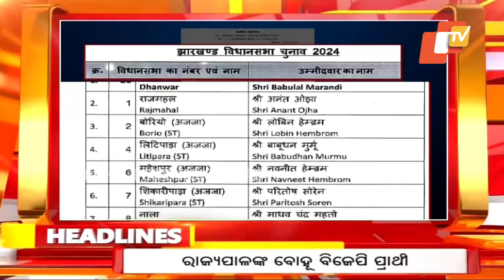11pm Headlines | 19th September 2024 | Odisha TV | OTV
11pm Headlines | 19th September 2024 | Odisha TV | OTV